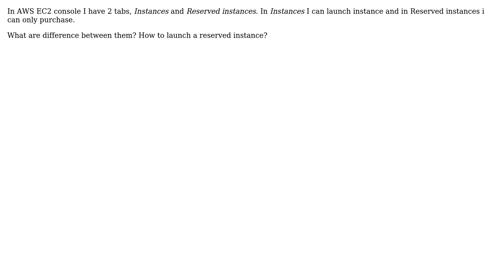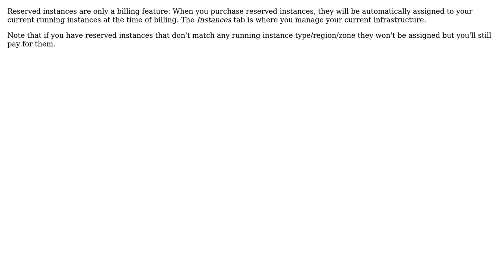Difference between instances and reserved instances on AWS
With thanks & praise to God, and with thanks to the many people who have made this project possible! You are responsible for your own actions.